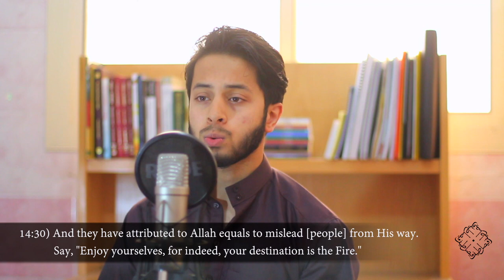Minute Monday | Surah Ibrahim 14:28-30 | Faisal Latif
Welcome to Minute Mondays! Every Monday I will upload a 1 minute video of me either reciting Quran, singing or just talking.

Its time to get consistent on here, God willing!

If you enjoy my work, believe in what I do & would like to contribute to the production of my content:

THIS WOULD ENABLE ME TO CONTINUE INVESTING IN MY CONTENT & WOULD BE A SADAQAH JAARIYAH FOR YOU.